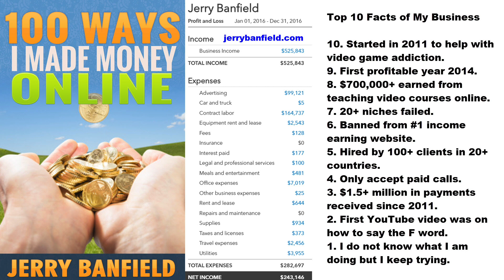100 Ways: 15 l #2 method and the easiest to start working online is serving clients!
Will you gain inspiration to join me in working online by hearing the 100 different methods I have used to earn money freelancing online?

In this course, you will learn:

- What I think you will love about this class!
- Executive Summary Part 1
- Executive Summary Part 2
- Introduction
- What has worked the best for me!
- The list of #1 to #25
- The list #26 to #47
- The list #84 to #100
- #1 Method to Work Online is making products
- Tips for selling products successfully online and myths busted
- Why are video courses the best opportunity today
- Acquiring customers slowly and steadily for consistent growth
- #2 method and the easiest to start working online is serving clients!
- Doing a great job for one client makes a great way to work online!
- The value of patience working with clients Online
- #4 Advertising Revenue
- Where are the best Ad Revenue Opportunities?
- #5 Investing
- Investing with faith for long term gains
- What now